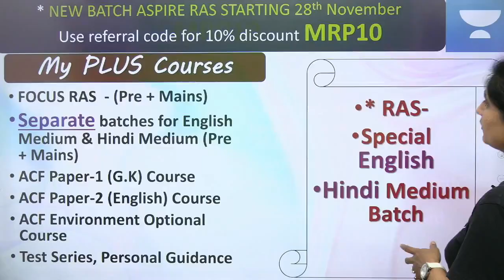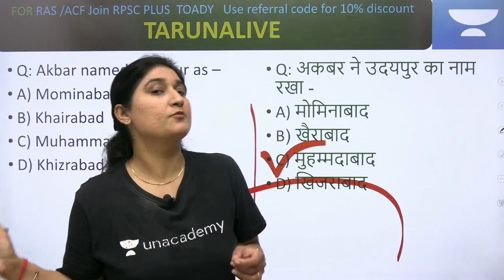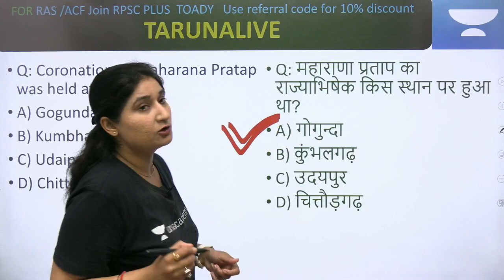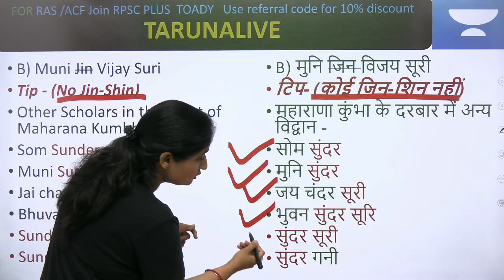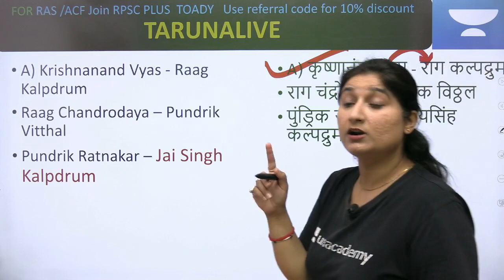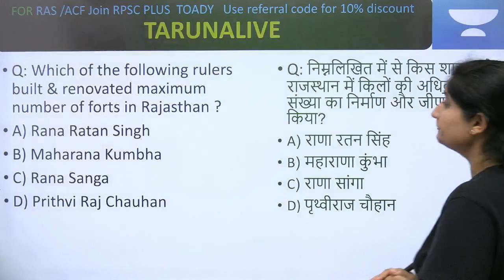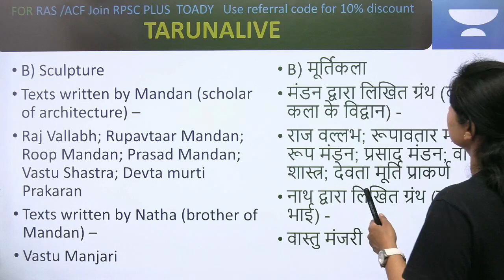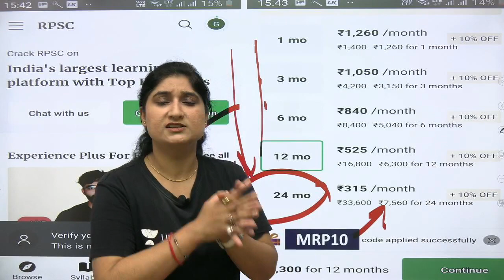10000 MCQ’s for all RPSC/RSMMB EXAMS PART - 5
In this daily quiz, Dr. Taruna Sharma will cover important objective questions asked in various RPSC,RSMMB Exams. This quiz will be useful for upcoming ACF Exam, RAS/PATWARI/POLICE/REET & other RPSC/RSMMB Exams.

Unacademy Subscription Benefits:
1. Learn from your favorite teacher
2. Dedicated DOUBT sessions
3. One Subscription, Unlimited Access
4. Real-time interaction with Teachers
5. You can ask doubts in the live class
6. Download the videos & watch offline